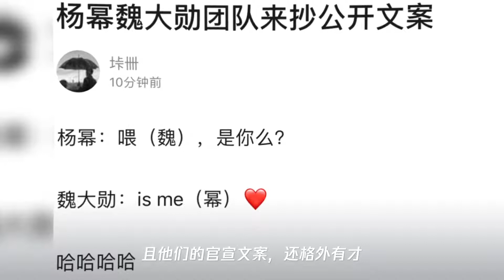杨幂魏大勋cp粉比正主还急,已经开始激情创作官宣文案,太有才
➤Thanks收看！